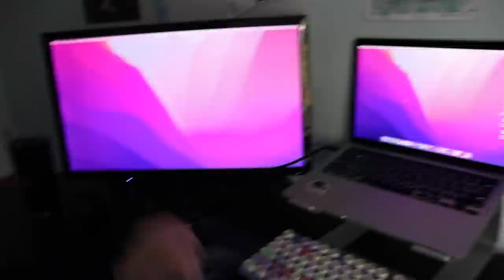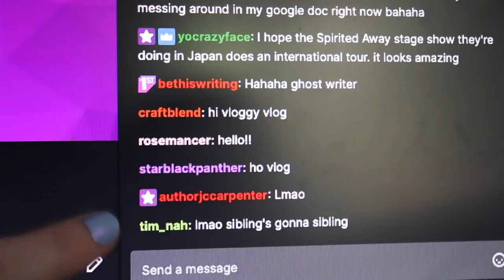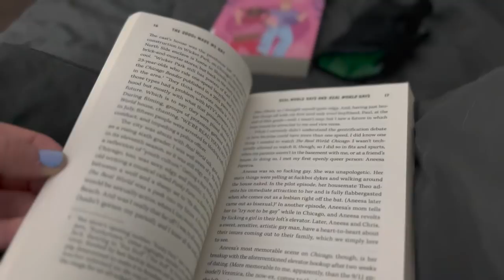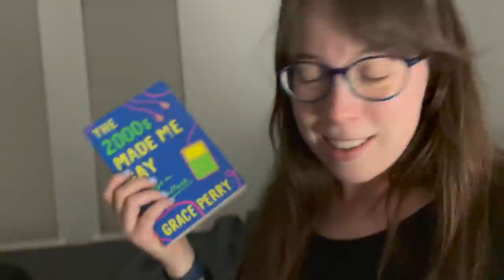WRITING WITH CARPAL TUNNEL | a vlog slash PSA (aka be smarter than I was)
So for about a month now I've been dealing with wrist pain (which is extra unfortunate because I work at my computer all day. which is also why I got the wrist pain. ). Anyhow, here's my writing vlog, partially covering a day of CampNaNoWriMo, but also discussing the healthy changes I've made so that I hopefully never experience a flare up like this again!!

Have you experienced carpal tunnel or wrist pain before? What are some healthy ways you went about alleviating your pain or symptoms?
How's April treating your writing?? If you're participating in Camp NaNoWriMo, are you still feeling positive?
What's your favorite line you've written this month!?

Where I found my brace!:
      (He seems very funny and passionate and I appreciated his breakdown.)

💌  S N A I L   M A I L   M E  :
607 E. Blanco Road